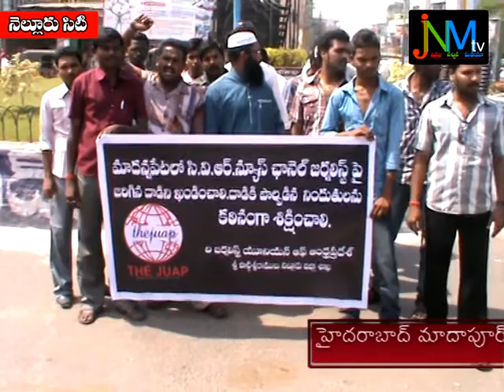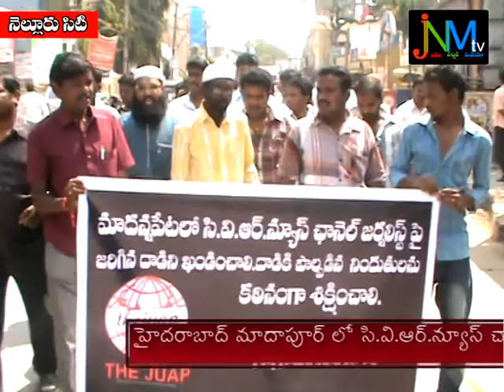JNMTV NEWS-04-03-13-THE JUAP RALY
In Madannapeta A roudisheeter attacked CVR News channel reporter, For that at nellore The Journalist Union of Andhra Pradesh Made rally against the attack.